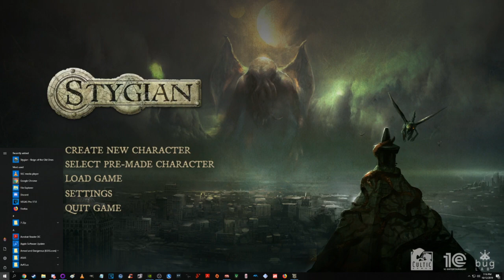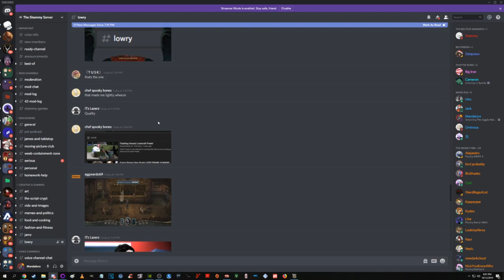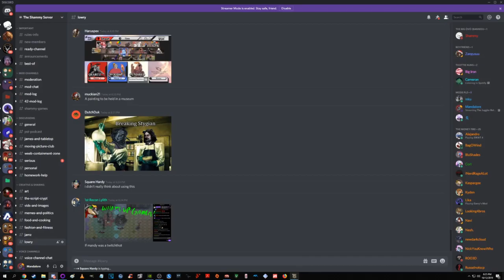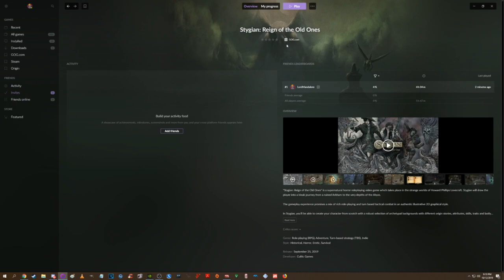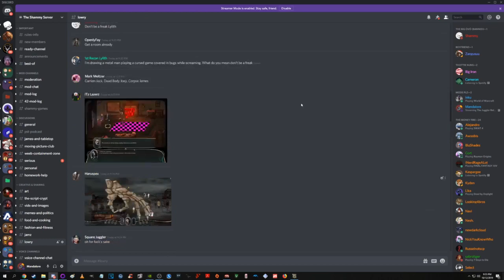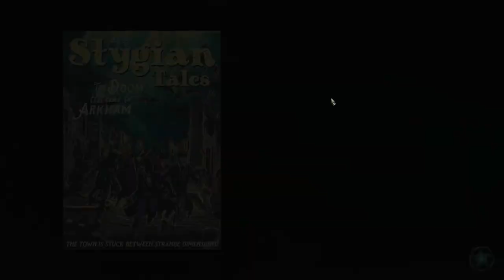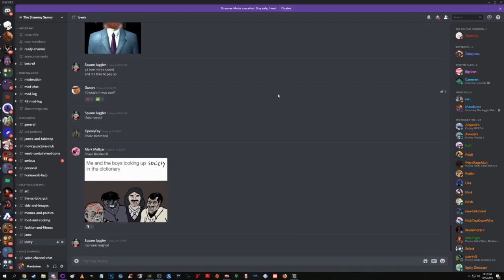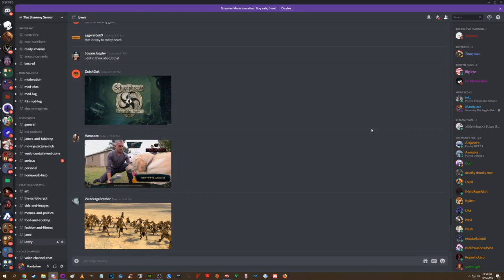MandaloreGaming - The Juggler Returns Stygian: Reign of the Old Ones - Stream VOD